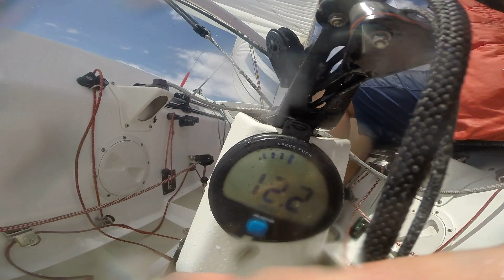21 de marzo de 2023